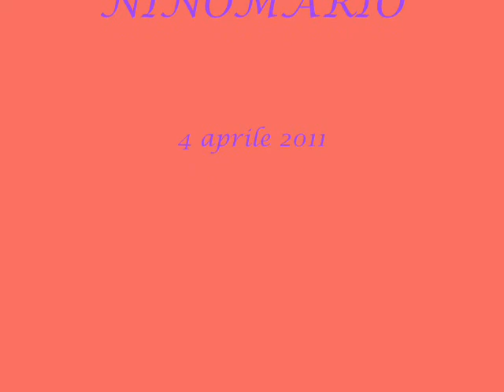e dimentico tutto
Pensieri imbrogliati in testa
occhi a ripararsi dal sole che picchia
anche in quest'aria fresca.
Mi affondo dentro questa luce
ma non riesco a lenire
fitte che pungono al petto.
Porto con me quest'amarezza
che incrina sempre più il cuore
pesante e malinconico.
Sopraggiunge la notte
e non son riuscita a cancellare
i miei tanti pensieri
che si rincorrono e si accavallano
e solo quando, all'improvviso,
m'appare il tuo volto sorridente
e la tua mano tesa verso me
mi strappi un sorriso

helan& ninomario
quattro aprile duemilaundici